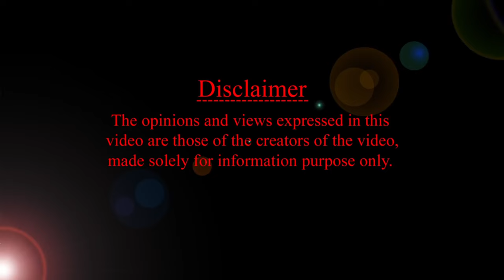బేబీ వాంతులు - ఏది ఎమెర్జెన్సీ _ vomitings in babies HMBLiv | Women & Child Health